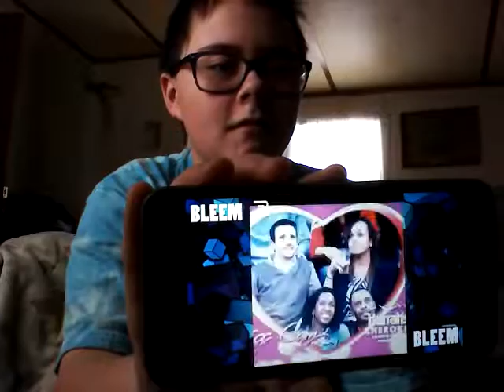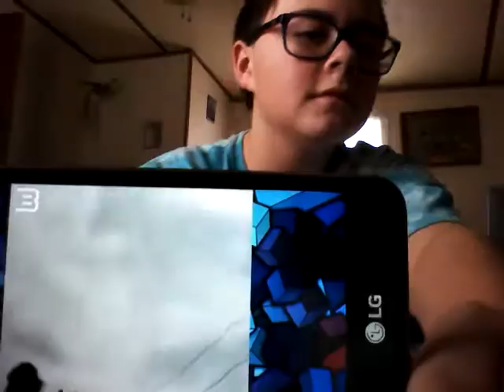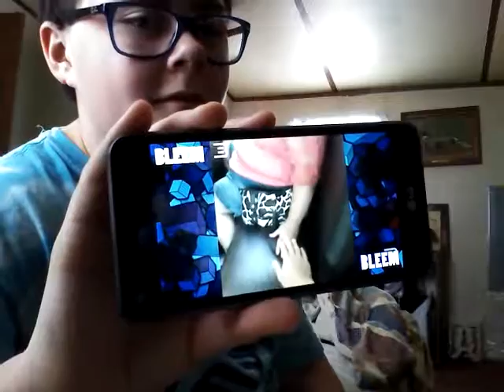Just random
My friend.             Just texted me